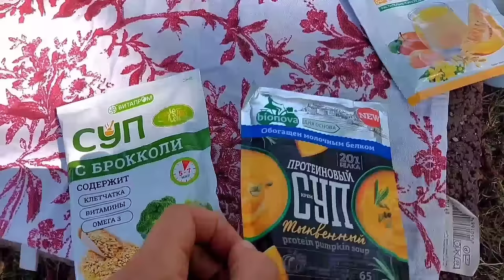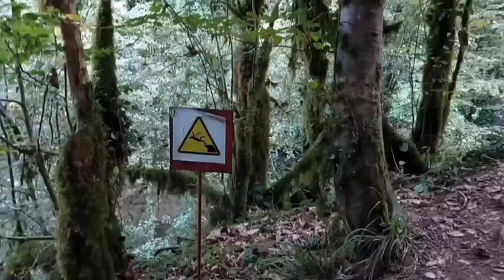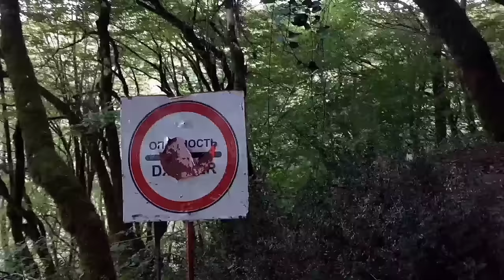ДИКАРЯМИ в АБХАЗИЮ. КУПАЮСЬ в ГОРНЫХ РЕКАХ. Часть 2.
Я считаю, что в Абхазии нам очень-очень везло, практически во всём, не считая каких-то мелочей!)
Добрые люди, готовые нам помочь, встречались намного чаще, чем недоброжелательные. Погода, хоть и испытывала нас иногда, но в целом была благоприятная. Дикие животные обходили стороной, тропы, хоть и терялись иногда, быстро находились и приключения были интереснее, когда были с препятствиями!
В Абхазии мне понравилось, особенно в диких местах! И, возможно, я вернусь сюда, чтобы посмотреть ещё более дикие места и побывать там, где практически не ходят туристы)

Ваша ПОДДЕРЖКА очень важна для канала:

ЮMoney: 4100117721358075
Карта банка TINKOFF: 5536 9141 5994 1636
Карта Сбербанка: 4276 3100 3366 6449
Raiffeisen BANK: 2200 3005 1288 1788